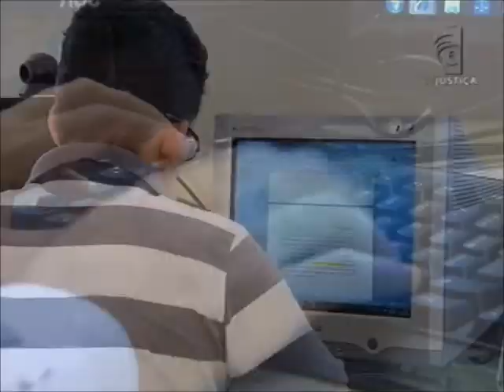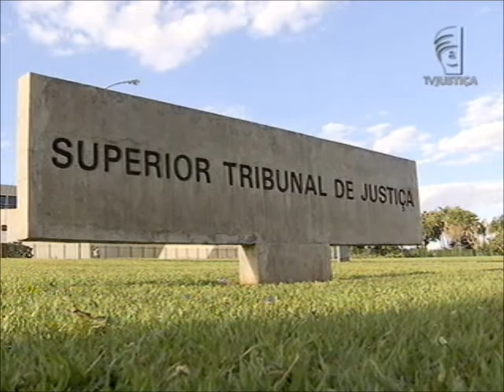Crimes na internet (11/07/13)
Se por um lado a internet é uma importante ferramenta de comunicação, ela também favorece a prática de crimes. Esses delitos trazem novas questões a serem apreciados pelo judiciário.